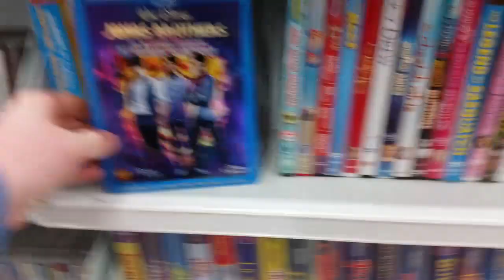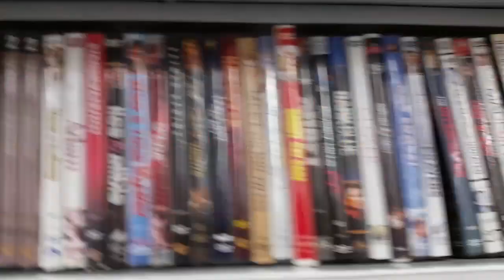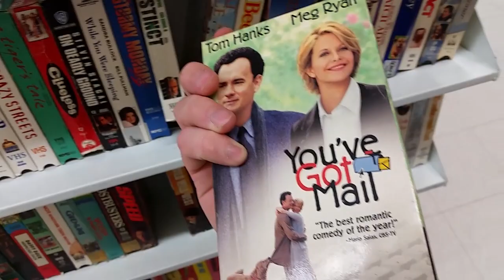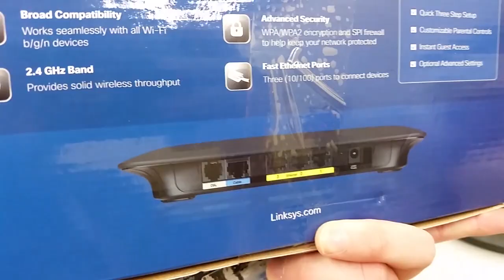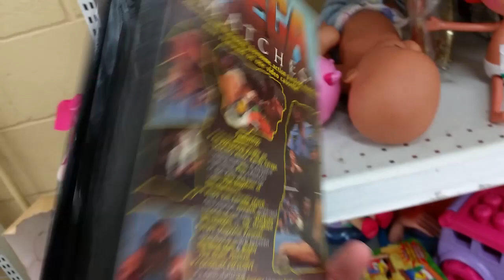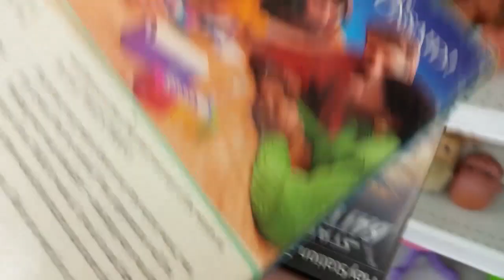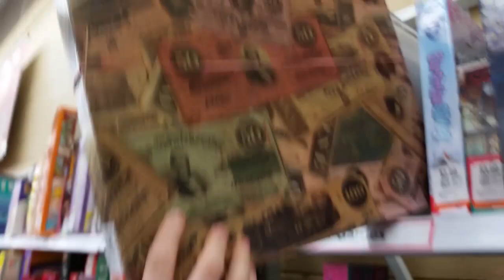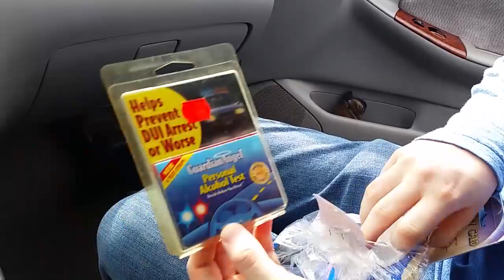Idiot Brothers Mark & Henry Thrift Ep 01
Mark & Henry go shopping at Savers looking at some used goodies (sorry about some of the messed up video footage I think its because Henry's phone glitched :/)